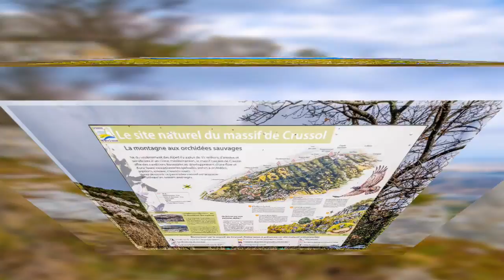༺☼♥☼༻ Randonnée Guilherand Grange, Village Parking Crussol ༺☼♥☼༻